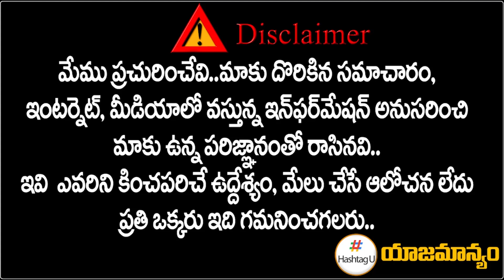Congress Leader Manavatha Roy Shocking Comments Party Senior Leaders | TPCC Revanth Reddy | HashtagU